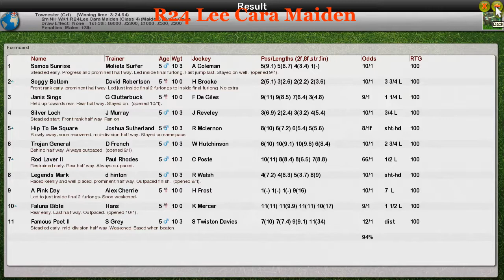NH WK1 R24 Lee Cara Maiden